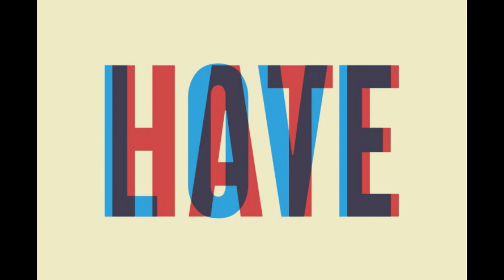Love Is Love (86bpm) Skyzoo Type Beat x Elzhi Type Beat - NIVstrumentals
Skyzoo Type Beat x Elzhi Type Beat

skyzoo type beat, elzhi type beat, blackmilk type beat,
nivrock, nivstrumentals, hip hop, boombap, hip hop beats,
boombap type beat 2021, skyzoo type beat 2021, skyzoo type beat 2020,
elzhi type beat 2020, elzhi type beat 2021, underground hip hop,
underground hip hop beat, underground hip hop beat 2021, boombap instrumental,
90s hip hop, 90s underground, golden era hip hop, free beat,

I'm From the Golden Era of hip hop.

I Listen to that.

Wutang Clan, Tribe Called Quest, Pharcyde, Gangstarr, Souls of Mischief, Mos Def, Talib Kweli
Common, The Roots, DeLaSoul, Erykah Badu, Binary Star, Pete Rock, Fugees, Hieroglyphics,
Living Legends, Biggie Smalls, Big L, Rakim, Little Brother, KRS One, Jurassic 5,
NAS, Public Enemy, Redman, Atmosphere, Dilated Peoples, J-Dilla, Madlib, MF Doom,
Lords of the Underground, Grand Puba, Wordsworth, Skyzoo, Blu n Exile, Fashawn, Diamond District,
Statike Selektah, Marco Polo, Brown Bag Allstars, Molemen Records, Panik, Black Milk,
Dj Premier, Pharoahe Monche, Jay Electronica, Keith Murray, Dead Prez, Jake One, Method Man, J-Live,
EPMD, Jay-Z, 9th Wonder, Artifacts, Just Blaze, Smif-N-Wessun, Blahzay Blahzay, Alchemist, Afrika Bambaataa,
Oddisee, Apollo Brown, Slum Village, Eminem, Mobb Deep, Kool G Rap, Camp Lo, Freddie Foxxx, The Beatnuts,
Tha Alkaholiks, Nottz, Royce Da 5'9", Clear Soul Forces, Ras Kass, Torae, Movement, Sean Price,
M-Phazes, Matlock, Custom Made, J-Cole, Blackalicious, AZ, Big Daddy Kane, Naughty By Nature,
DJ Jazzy Jeff, Illmind, Emilio Rojas, Group Home, One Be Lo, Rapsody, Scarface, Heltah Skeltah,
Action Bronson, Saukrates, X-Ecutioners, Large Professor, Biz Markie, Cypress Hill, Bone Thugs n Harmony,
Akrobatik, Apathy, Black Sheep, Hi-Tek, El Da Sensei, Jeru The Damaja, Lupe Fiasco, Black Eyed Peas,
People Under The Stairs, Planet Asia, Termanology, Ugly Heroes, Masta Ace, Edo G, Roc Marciano,
Boot Camp Clik, Lost Boyz, Brand Nubian, Das EFX, Outkast, Slick Rick, Black Star, Channel Live,
Digable Planets, Afu-Ra, Louis Logic, Esoteric, Verbal Kent, TtheGAWD, Onyx, Ali Vegas,
Conway The Machine, Recognize Ali, All Natural, King Magnetic, REKS,